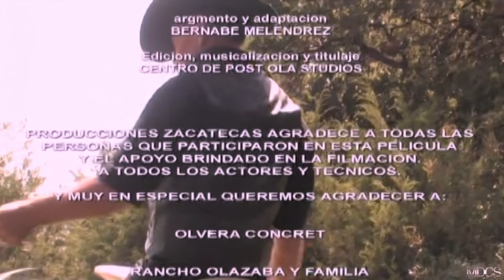"EL NOVIO DE LA SANTISIMA MUERTE' Pelicula de accion completa en HD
Un gran científico y su hermano se ven obligados a proteger a su descubrimiento , ya que si cae en manos criminales, podria causar una gran catastrofe.  El peligro y la amenaza esta en manos equivocadas. Una historia que lo mantendrá al filo del suspenso y la venganza. La Santisima muerte ronda por todo el pueblo en busca de cobrar la muerte de su hermano y de su familia.

Largometraje con todos los derechos mundialmente reservados y legales en exclusiva para este canal de YouTube, bajo Licencia con Chavita Almada, Productor Ejecutivo y Wolf Pictures.

"EL NOVIO DE LA SANTISIMA MUERTE"

Reparto: Chavita Almada-Daniela Ruiz-Ruben Fonceca-Gilberto Ayala-Bernabe Melendrez

Guión Cinematográfico:  Bernabe Melendrez y Chavita Almada
Genero: Acción
Duración: 89 minutos
Formato: HD Alta Definición
Año de Producción: 2009
Productor: Chavita Almada
Copyright©Chavita Almada-Wolf Pictures
Director: Bernabe Melendrez